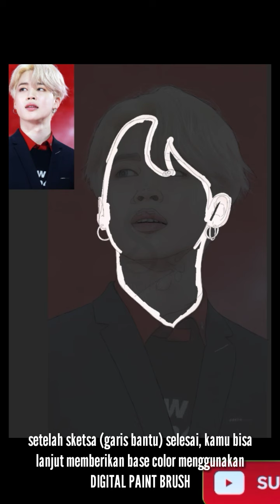[IbisPaintX] Drawing Jimin BTS with OFCZasketch X IbisPaintX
Ini adalah proses pembuatan lukisan digital jimin BTS menggunakan ibis paint x.